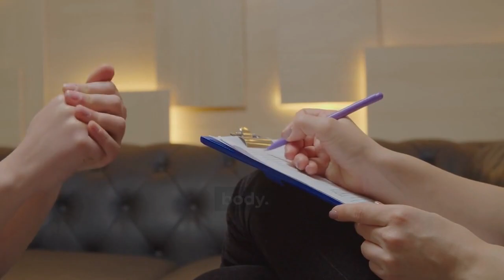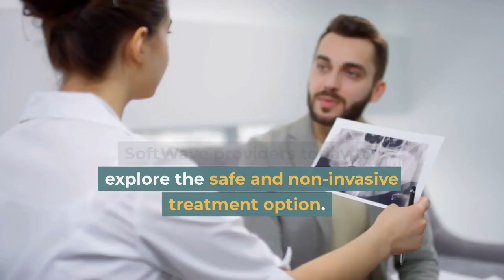Can SoftWave Therapy Help Treat Tinnitus?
Tinnitus affects millions of people worldwide and can be a frustrating condition to manage. While there is no known cure, SoftWave therapy is a  treatment worth trying. In this video, we explain what tinnitus is, how SoftWave therapy works, and how it can help relieve tinnitus symptoms.